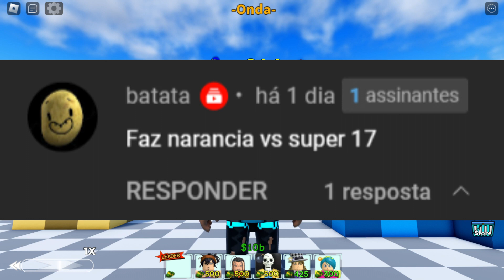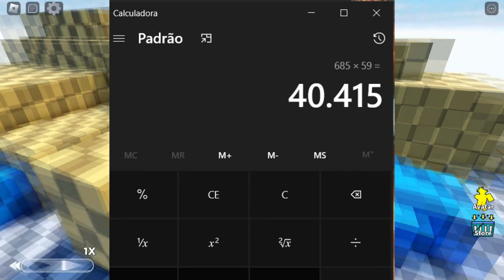NARANCIA 6 ESTRELAS VS SUPER 17 ! QUAL E O MELHOR START NO ALL STAR TOWER DEFENSE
astd
astd codes
all star tower defense banner live
astd new code